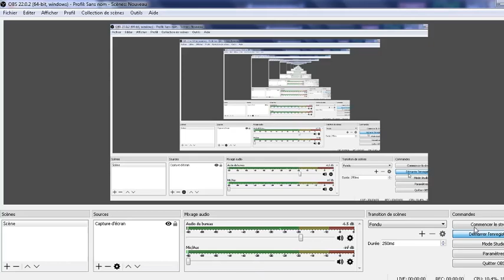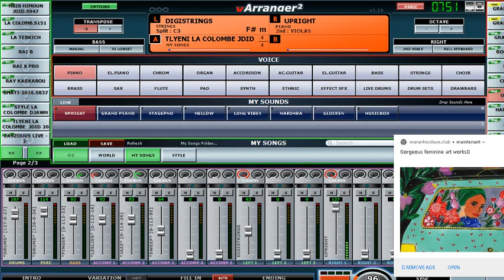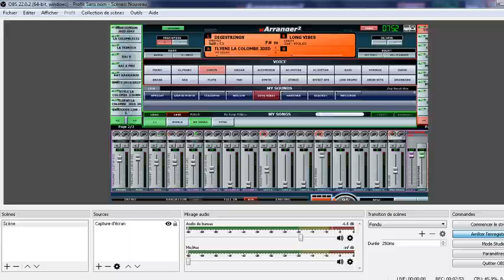instrumental Cheb Mohamed Marsaoui Tata Mon Bébé by Amar